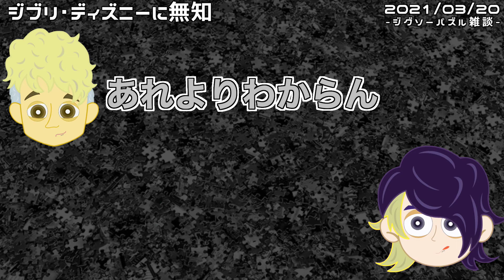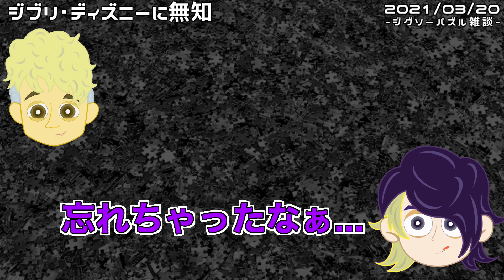ジブリ･ディズニーに無知